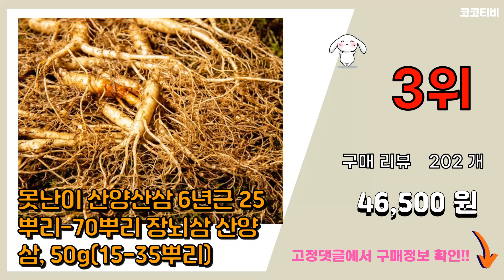장뇌삼 추천 판매순위 Top10 || 가격 평점 후기 비교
❤️❤️❤️요즘 가장 많이팔린 장뇌삼 추천❤️❤️❤️

[00:01]
10위. #[맘스호미] 장성농부 새싹삼 새싹인삼 면역력 선물, 1박스, 새싹삼 가정용_100개   [17,900원]

[00:06]
9위. 산골짜기농장 새싹삼 새싹인삼 미니 100뿌리, (못난이)100뿌리 [20,690원]

[00:11]
8위. 장성 새싹삼 특허재배 당일수확발송, 1박스, 한잎미니x110뿌리 [20,560원]

[00:16]
7위. 아이니 새싹삼 미니 100 뿌리 (15cm 좌우), 1박스 [23,700원]

[00:21]
6위. 본초 산양산삼 5-6년근 5뿌리 산삼 산양삼 산양산삼 장뇌삼 부모님선물 원기회복 건강식품, [37,560원]

[00:26]
5위. 대영산삼 12년근 10뿌리 장뇌삼 뇌두 확실한 야생 임하삼 중국삼 산삼 선물세트 [130,000원]

[00:31]
4위. 산양삼 5~6년근 10뿌리+10뿌리 선물 세트 산양산삼 자연산 수삼 산삼 새싹삼 장뇌삼, [59,000원]

[00:36]
3위. 못난이 산양산삼 6년근 25뿌리-70뿌리 장뇌삼 산양삼, 50g(15-35뿌리) [46,500원]

[00:41]
2위. #[고농축 산삼진액] 백진삼 / 7일 이내 효과 없을시 100% 환불, 백진삼 3+1   [509,400원]

[00:46]
1위. 천지인 뿌리의 힘 산삼배양근 + 쇼핑백, 20ml, 30개 [60,000원]